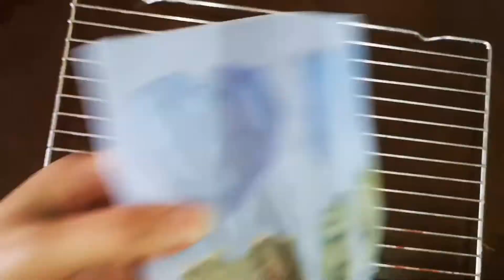Cake decorating /The best cake decoration for someone you love / velvet decorating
Hi guys .even if you are a beginner ,with this method you can decorating your own cake very easily ..!
for this cake decoration you need an instrumental that I put a photo of it in my video if you buy the electrical  good for you you van use it and finish you work very fast but if you are like me ,your hand will be tired '.'
the best part of this cake decorating ,when you make chocolate i love it when i can eat it .
I explained  every thing that you need on my video but if there is more question i will be happy to answer it so please tell me about your opinion and   if you like share and subscribe my channel please
another video :
Iam Sepi and in this channel I Will share with you my 7 years experience of baking cakes and sweet